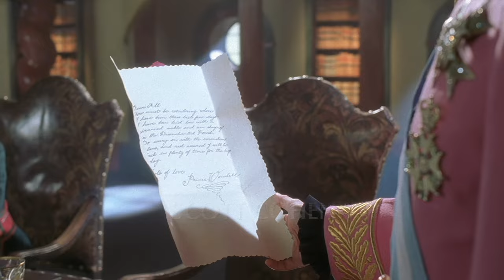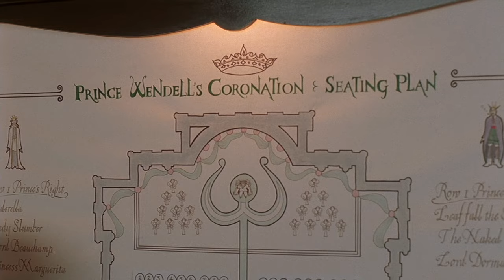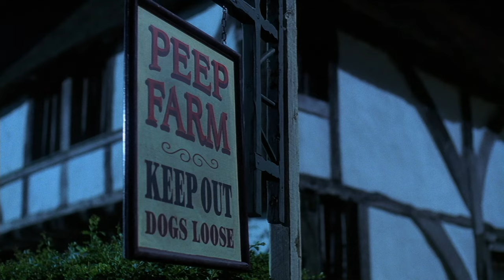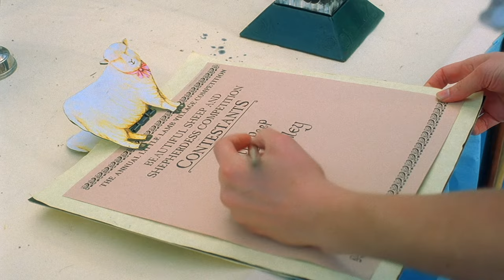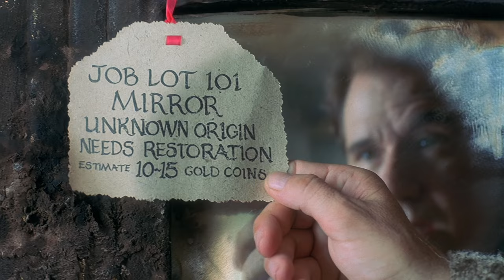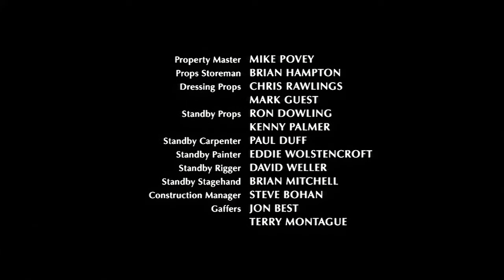The Tenth Kingdom (2000) - Part 3 - 4K AI Remaster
Virginia has been captured again and Tony and Wolf need to find a magic axe that will break a curse on her. Magic birds also help them to find the Hunstman and Acorn the Dwarf. However, they need to leave for Little Lamb Village looking for the mirror.

This episode is presented remastered to 4K using Topaz Video AI. For more details of my remastering process, see this video